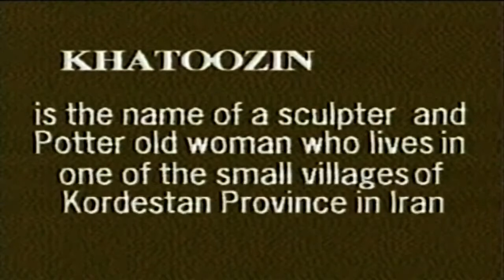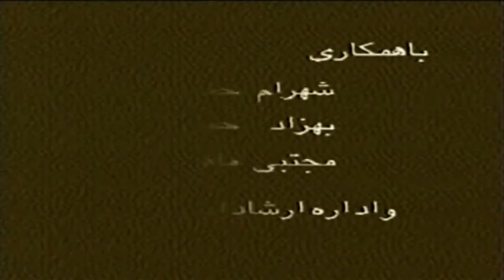فیلم خاتوزین/ مجید ماهیچی